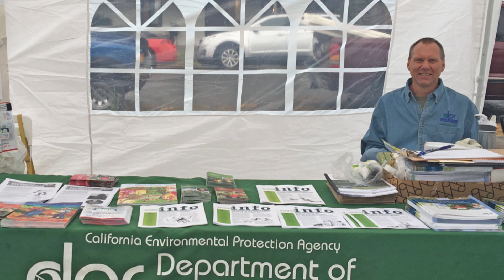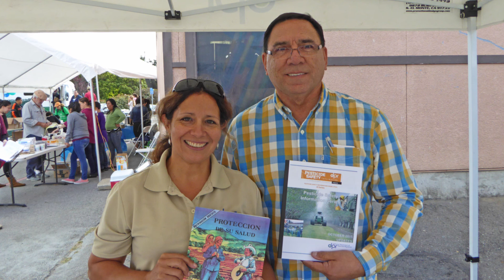Worker Safety and Community Outreach - Oct. 2016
A slideshow from worker safety, farmworker and outreach events DPR attended in October 2016, with county agricultural commissioners, US EPA Region 9, CCV ComiteCivicoDelValle, and others.